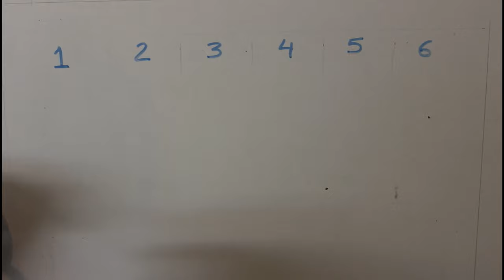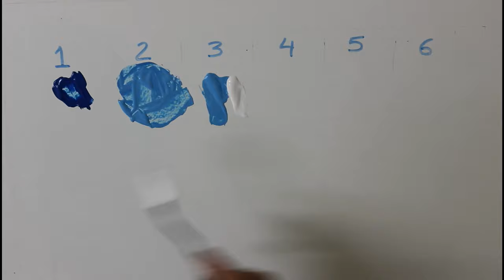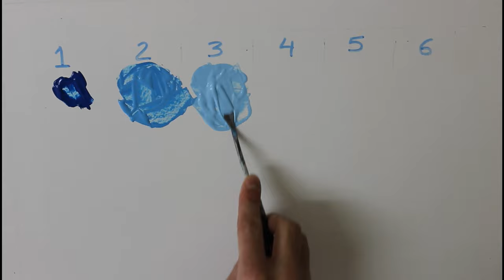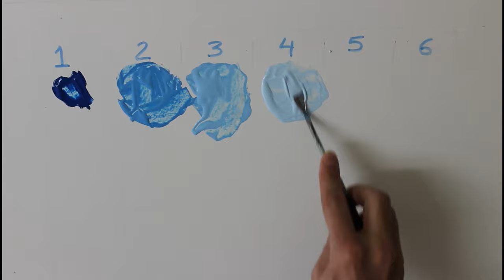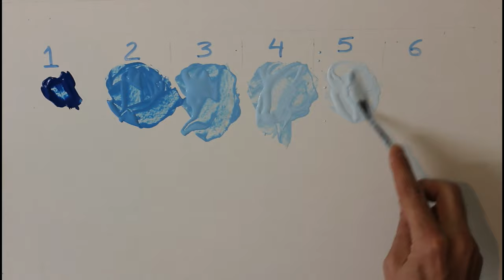Cómo construir una paleta de seis valores de luminosidad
Colores: cian y blanco
Material: gouache Talens
Procedimiento: en cada valor mezclar una parte del valor anterior con la misma cantidad de blanco. Se debe mezclar bien para que el color quede homogéneo, con espátula o herramienta similar (cuchillo no dentado, palos de polo, etc.).